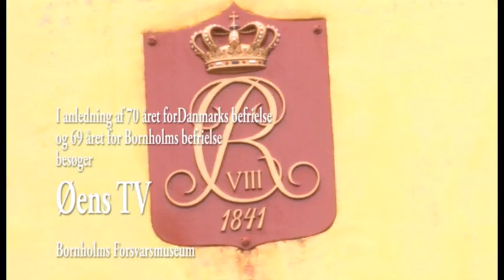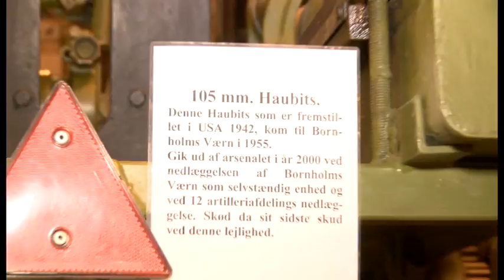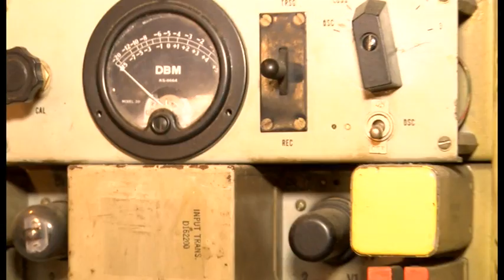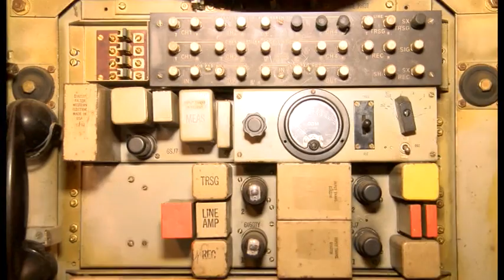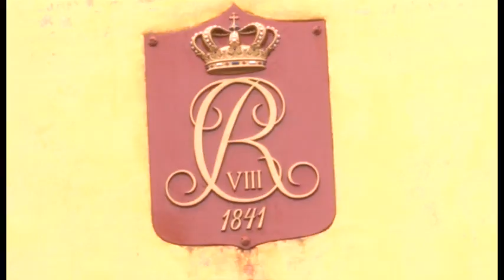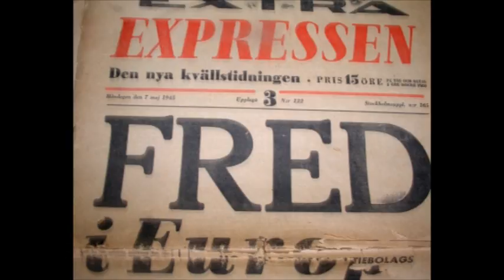Bornholms Forsvarsmuseum (del 2)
I anledningen af 70-året for Danmarks befrielse - og dermed 69-året for Bornholms befrielse - har vi besøgt Bornholms Forsvarsmuseum. Museumsleder Klaus Linneth fortæller.